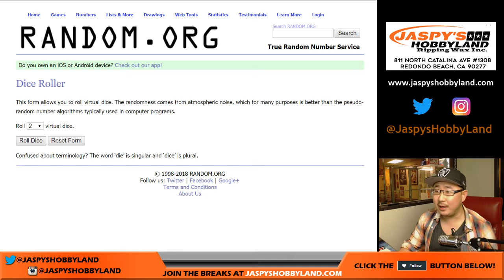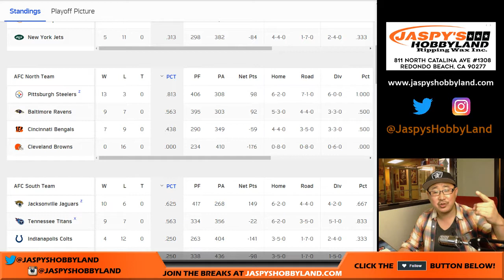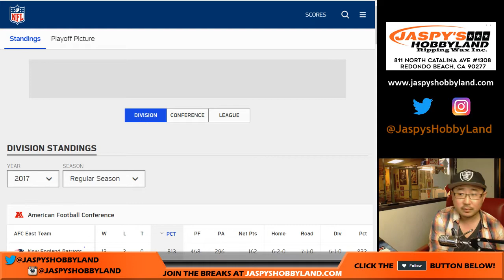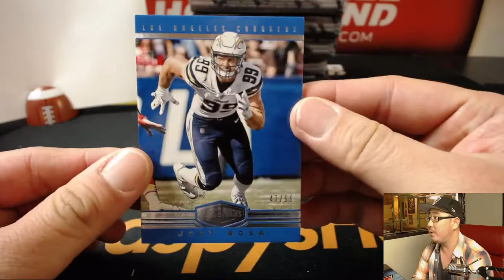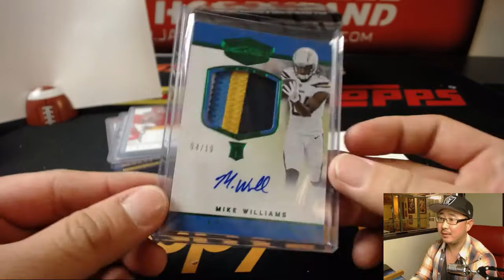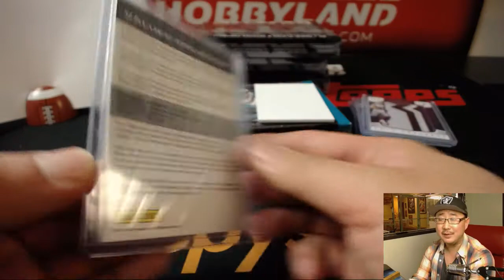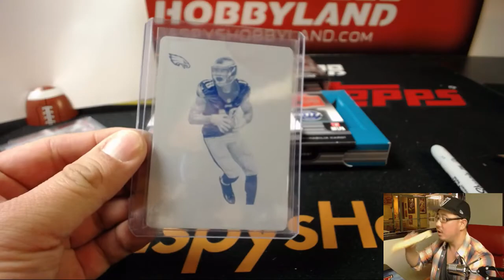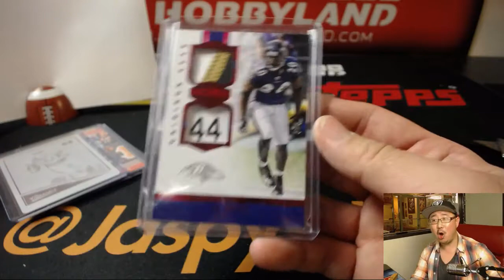Fr, 02/09/18 [6Box (1/2) RD] #3 - 2017 Panini PLATES & PATCHES Football (NFL)